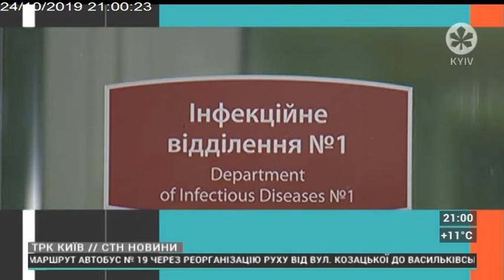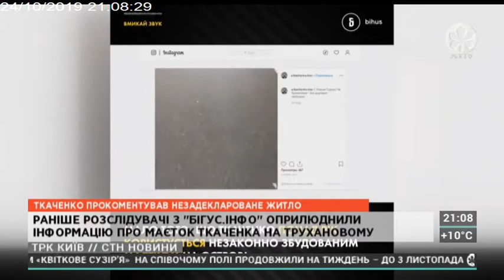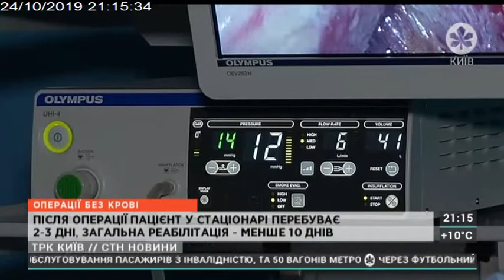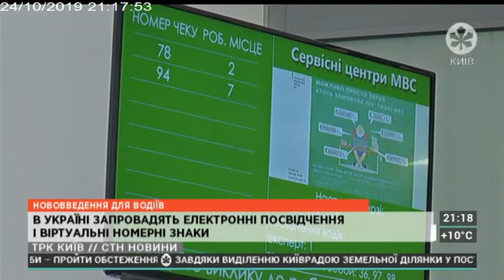Столичні телевізійні новини | 24.10.19 | 21.00